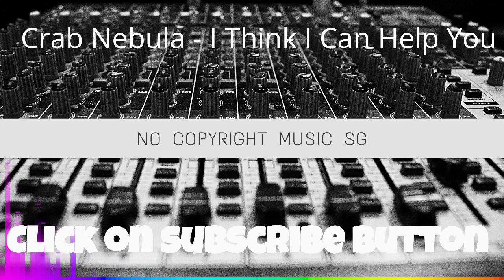Best Mix Relaxing Music [No Copyright Music]